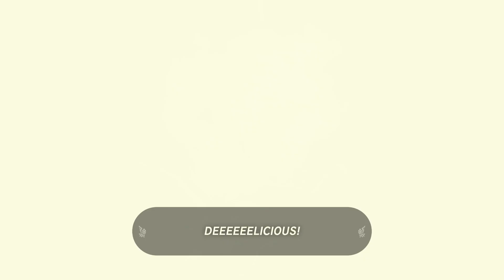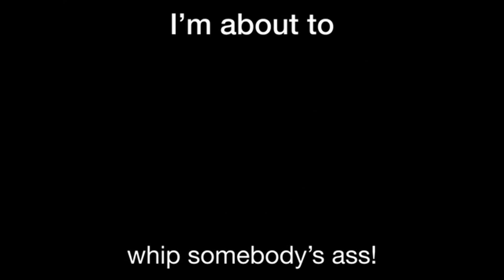Walk Me Thru LOZ Tears Of The Kingdom Part 58 Flux Constructs In The Sky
You already know how to fight a Flux Construct.